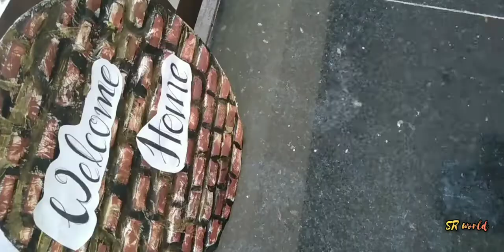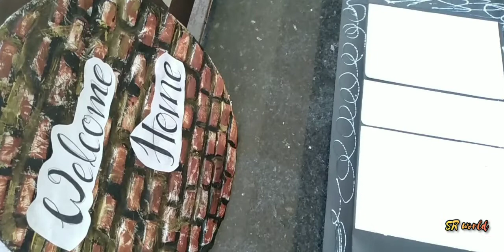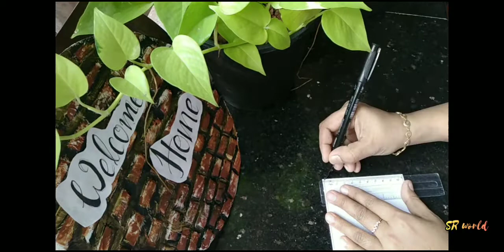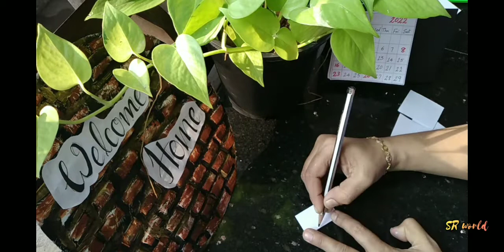world /DIY Desk Calender/Home made calender/desk calender/how to make calender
@SR world

how to make calender

DIY desk calender

home made calender